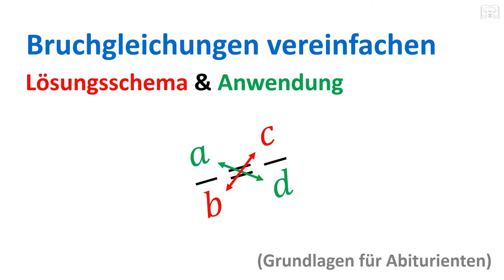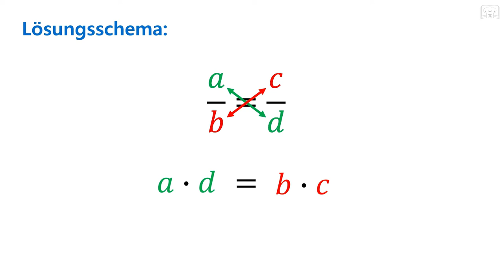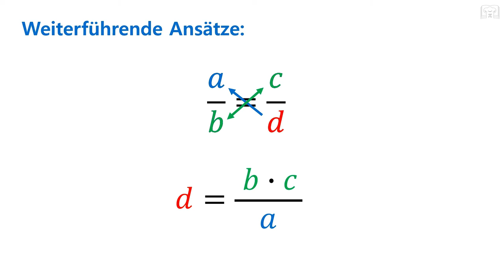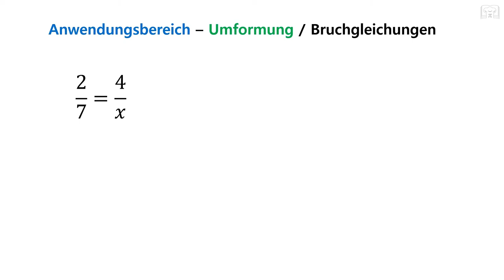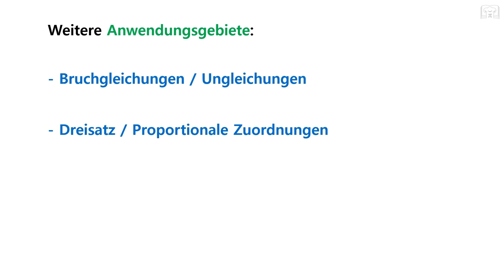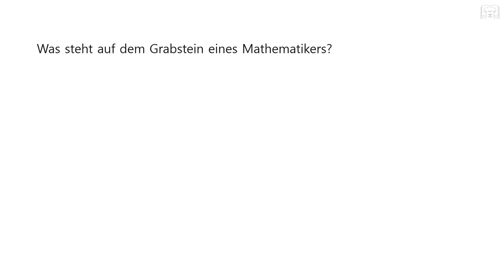Bruchgleichungen schnell und einfach umformen / umstellen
Bruchgleichungen schnell und einfach umformen